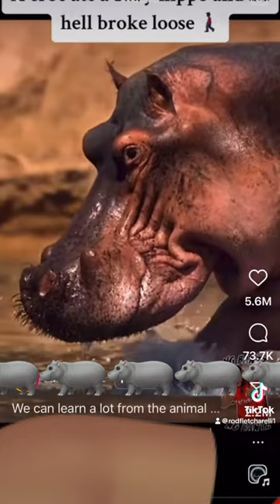Hippo destroys gator for attempt Murrrr on a Baby.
Family first!